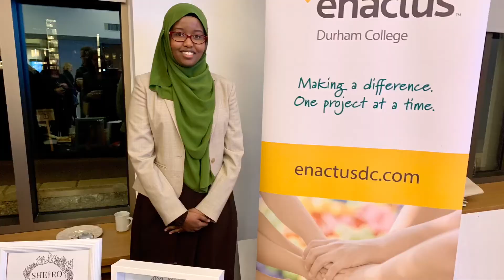Do It In Durham Finale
At Durham College